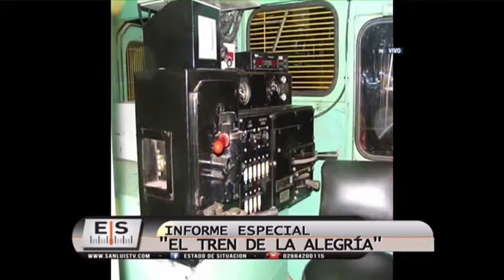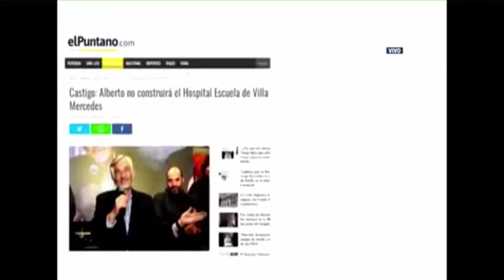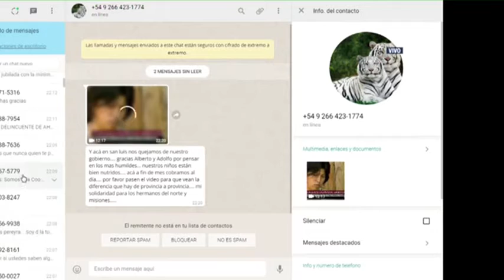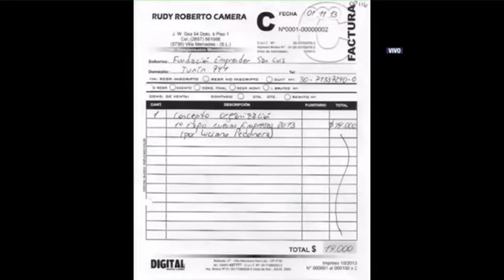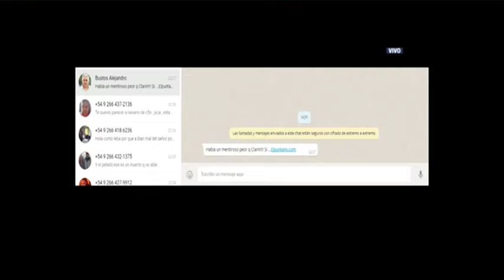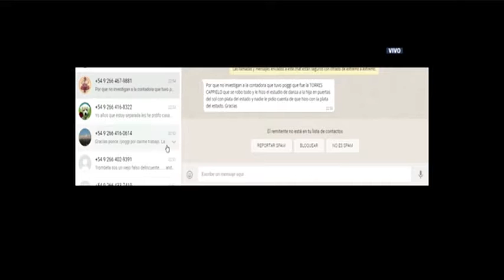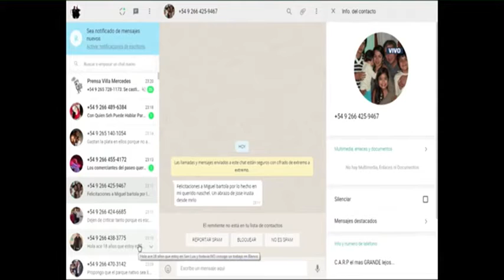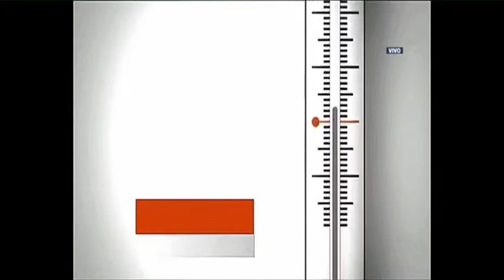Estado de Situación - Programa 4 - 20-09-2017 - Canal 13 - San Luis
CONDUCCIÓN: ALBERTO TROMBETTA
PRODUCCIÓN: JULIAN CASSISSA